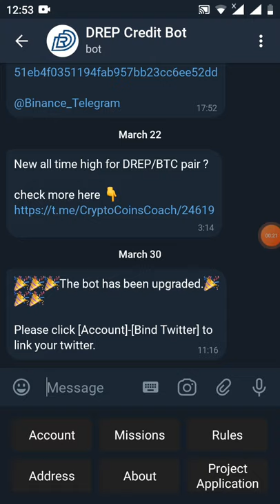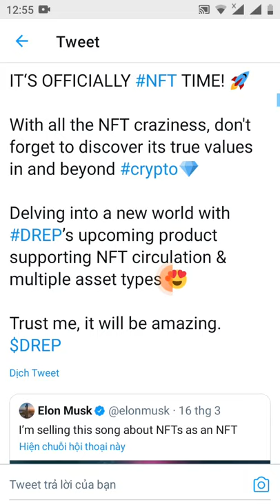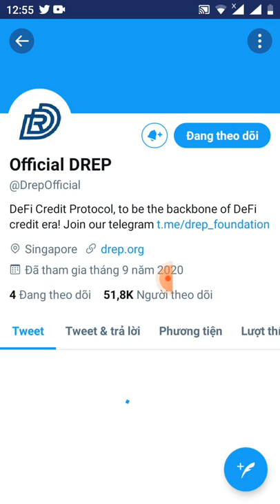upload dự án nhận token DREP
Link box dưới video dự án cũ